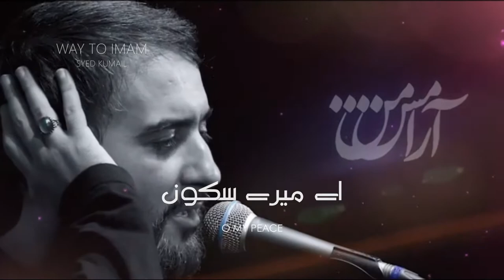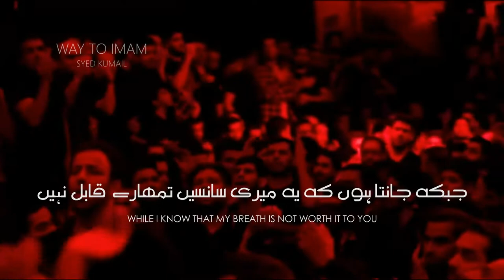Aramishe Man - Muhammad Hussein Pooyanfar | ENG - URDU Sub | آرامش من - محمد حسین پویانفر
⚫️ΛｂｏｕｔＶｉｄｅｏ
𝗧𝗶𝘁𝗹𝗲
𝗦𝗽𝗲𝗮𝗸𝗲𝗿/𝗩𝗼𝗶𝗰𝗲
𝗩𝗶𝗱𝗲𝗼
𝗘𝗱𝗶𝘁
𝗦𝘂𝗯𝘁𝗶𝘁𝗹𝗲𝘀
𝗟𝗮𝗻𝗴𝘂𝗮𝗴𝗲
𝗖𝗵𝗮𝗻𝗻𝗲𝗹